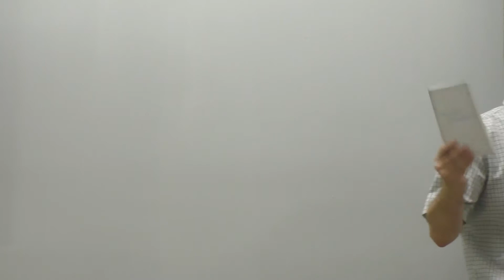Ten Ways to Ruin Your Own Church Pt 2 - Nathan Rages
In Part 2 of the series, Ten Ways to Ruin Your Own Church, we talk about four more problems that ruin church unity:
1. Making too much of minor differences
2. Displaying an independent spirit
3. Receiving and repeating gossip
4. Criticism and slander